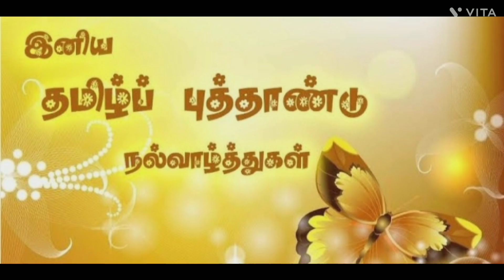puthandu vazhtukal. 14/04/2023